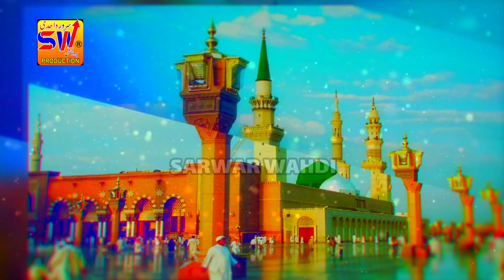Gareeban De Naseeb Khul Gay By Kaynat Haidari New Naat 2022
Credit to Sarwar Wahdi Production

Aaye Aaye Muhammad Aaye

Kaynat Haidari

Kaynat Haidery New Naat

New Punjabi Naat

New Naatya Kalam

Sarwar Wahdi 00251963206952 Album_ Gareeban De Naseeb Khul Gay

Artist Kaynat Haidari

Poet Jahngeer Premi

Presents Sarwar Wahdi Production Sarwar Wahdi 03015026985